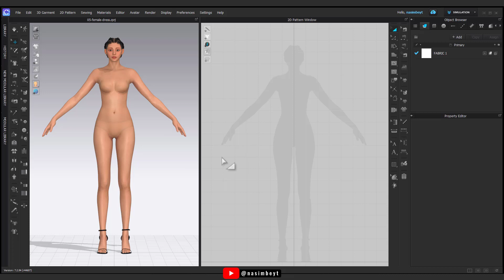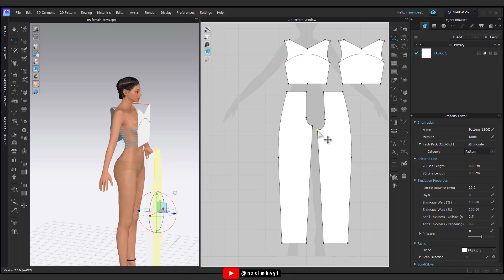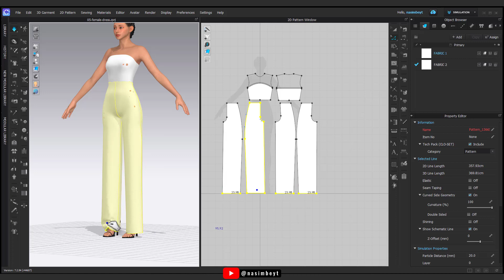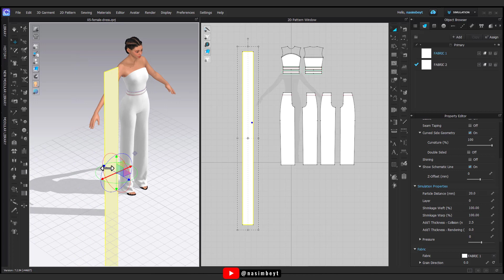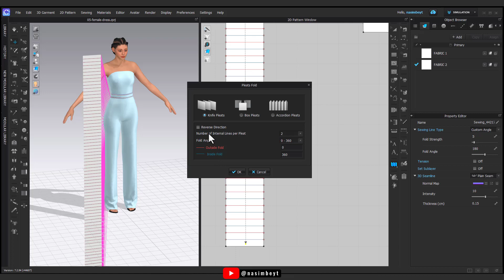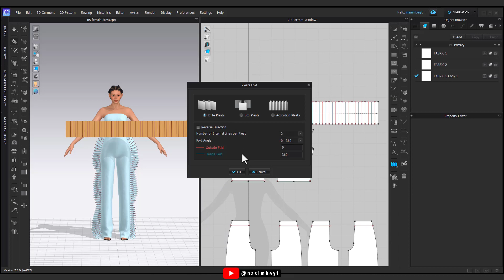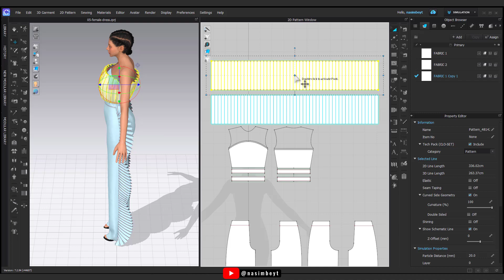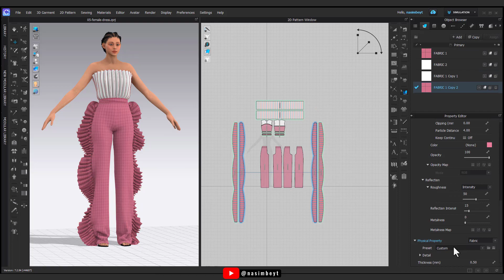How to Model Barbie Dress in CLO 3D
✅ Learn how to create a stunning 3D model of a Barbie dress using Clo3D with this step-by-step tutorial.

⭐ Perfect for those looking to master clothing design in the virtual world!